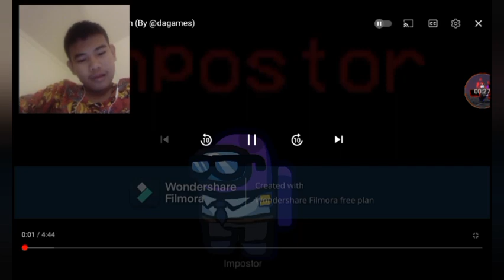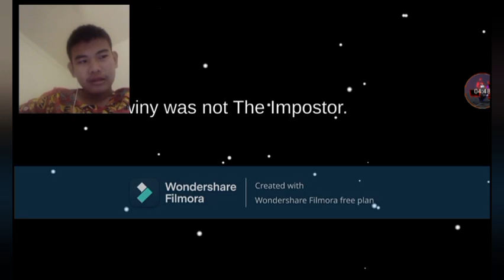Among us song "Ambush" (By @dagames) [Reaction Video]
Premier 8:00 Coming Up Now!
Enjoy My Video Reaction